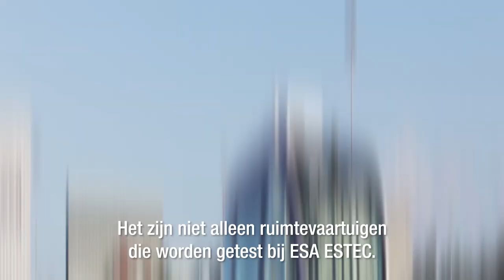Onthulling ESA ESTEC Shuttle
Op 29 oktober was de officiële opening van het automatische rijdende shuttle project bij ESA ESTEC. Een automatisch rijdende minibus (shuttle) vervoert medewerkers en bezoekers in gemengd verkeer over het terrein. Vanaf vandaag kunnen alle bezoekers en medewerkers gebruik maken van deze gratis vervoersdienst. In de shuttle is plaats voor 8 passagiers en 1 steward. Bovendien is de shuttle toegankelijk gemaakt voor mensen in een rolstoel. Dit initiatief is te danken aan een goede samenwerking tussen meerdere partijen waaronder ESA ESTEC, Arriva, Dutch Automated Mobility, Navya en de provincie Zuid-Holland.